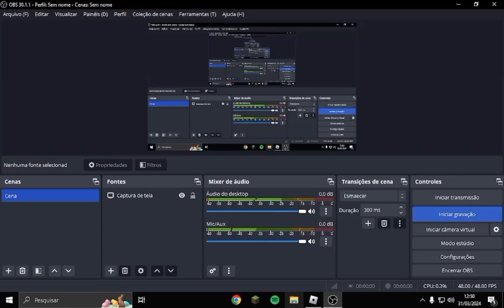OMNI X SÉRIE EP 1 (PEGANDO LVL MAX)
e eu sla